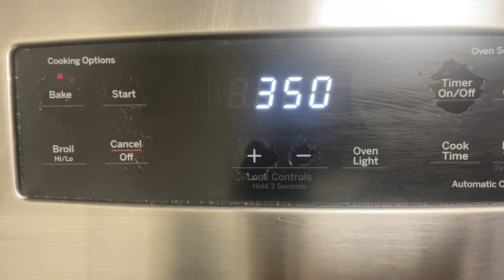Do you have oatmeal?? Let’s make granola and overnight oats!oatmeal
Got oatmeal let’s make something fun and yummy! Homemade granola and overnight oats!